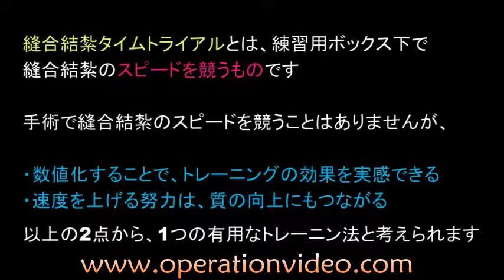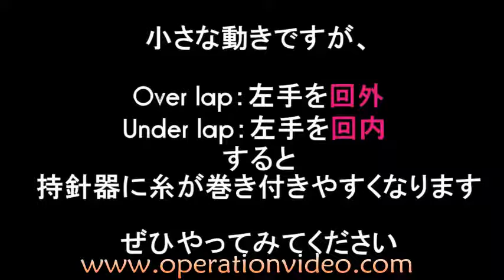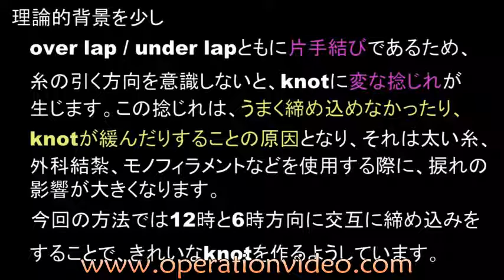タイムトライアル解体新書全編